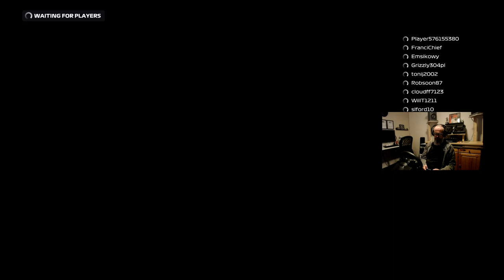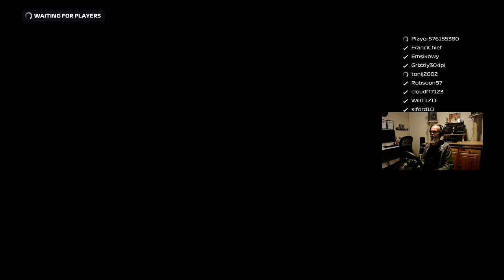TL NEO plays F1 2020